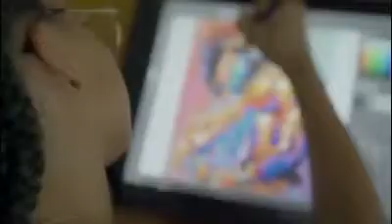7 mai 2020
L’histoire du confinement 😂😂😂